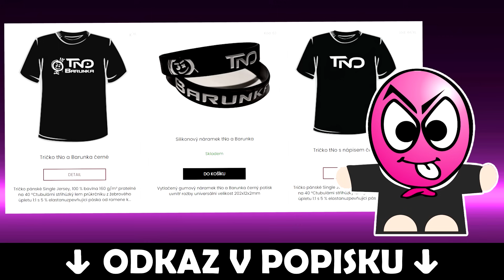Jak DUPLIKOVAT PETY A ZVÝŠIT si ŠTĚSTÍ 🎲 Mega Luck dupe glitch ✨ PETS GO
PETS GO! ✨ [NEW]